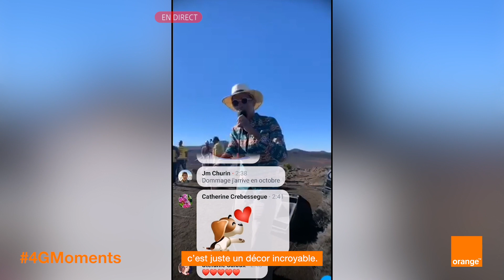4GMoments - La Réunion - Concert Live de Lindigo - Orange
L’île de la Réunion a accueilli le 5ème épisode des 4GMoments d’Orange, pour une performance musicale du groupe Lindigo et un exploit technique à plus de 2 600 mètres d’altitude, réalisables grâce à la 4G.

Ce 4GMoments présenté par Emeric Berco, animateur radio et chroniqueur télé, a été vu par 316 000 personnes, retransmis en direct sur la page Facebook d’Orange France par la voie de son réseau 4G. Le live